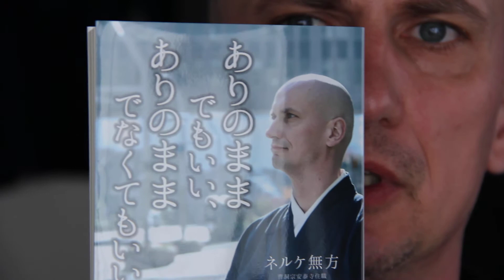「ありのままでもいい、ありのままでなくてもいい」、2015年3月25日